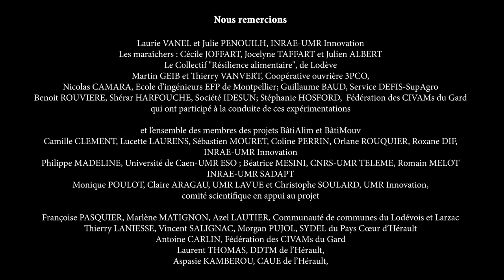Tutoriel 07 Réalisation des poteaux